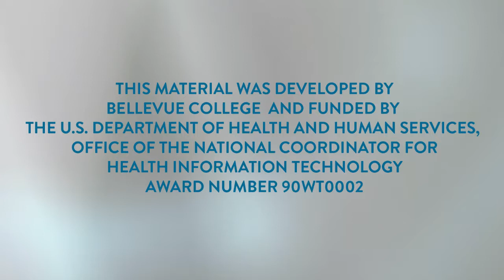HIMSS 2017: Arthur Harvey Interview